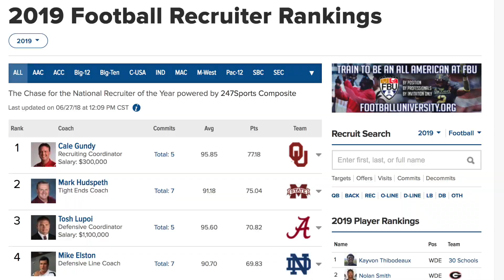The Real Reason Cale Gundy Is The Top College Football Recruiter In 2018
Oklahoma assistant Cale Gundy is atop a list of distinguished college football recruiters in 2018 because he knows exactly what it takes to be an outstanding salesman.

//LINKS//

//BIO//